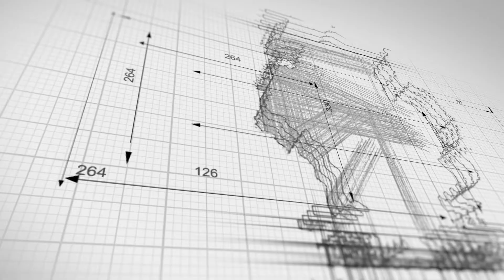Alvin Truck Accident Lawyer | Houston Car Accident Attorney | 18 Wheeler Accident Lawyer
Attorney Reshard Alexander - Big Rig Bull Texas Truck Accident Lawyer helps Alvin, Texas personal injury victims receive the care and compensation they deserve.